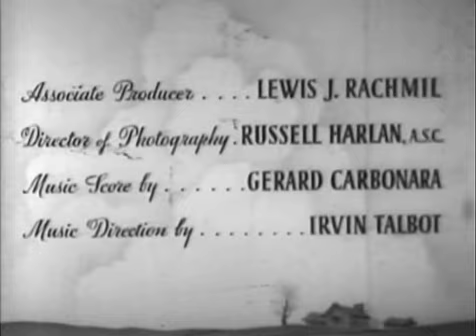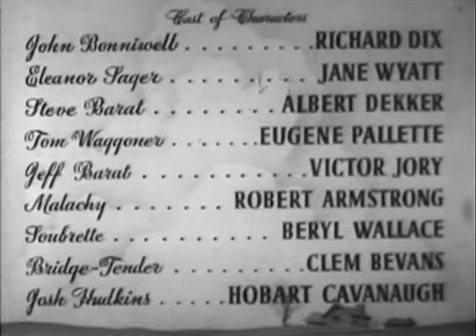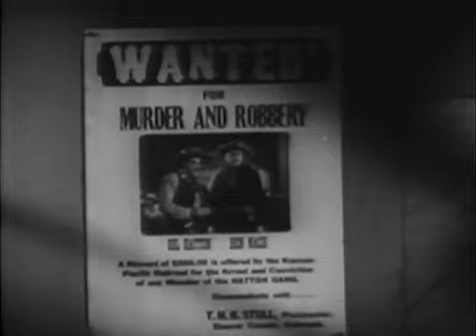The Kansan 1943 | Western | Full Movie with Richard Dix, Jane Wyatt, Albert Dekker, Eugene Pallette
Wounded while stopping the James gang from robbing the local bank, a cowboy wakes up in the hospital to find that he's been elected town marshal. He soon comes into conflict with the town banker, who controls everything in town and is squeezing the townspeople for every penny he can get out of them.

The Kansan is a 1943 Western film directed by George Archainbaud. The film is also known as Wagon Wheels in the United Kingdom.

Plot

In the late 1800s, the small town of Broken Lance in Kansas was also connected to the Pacific Railroad. John Bonniwell, a sniper and Civil War veteran en route to a gold mine in Oregon, is in transit when he thwarted a Jesse James gang raid on the local bank. He kills three gang members and drives the others to flight, while himself, wounded by gunfire, ends up in the hospital. There he was told that bank president Steve Barat had taken over the hospital costs for him. At the same time he learns that Barat has got him to be named sheriff of Broken Lance. John, who does not care about such a post, wants to cancel, but lets Eleanor Sager, who takes care of him carefully in the hospital, change his mind. The young woman is the owner of the only hotel in town. However, he quickly realizes that Steve Barat expects him to always act in his own way and to regard him as a compliant object of his machinations. In Broken Lance, Barat acts like its uncrowned king.

When he messes with Barat and makes it clear to him that he is unwilling to cover his dirty actions as an official, he realizes that this can amount to a life and death fight. The first trouble is already on the horizon when Barat charges an arbitrarily exorbitant fee, which the rancher John Wagoner is supposed to pay for driving his cattle across the banker's land. Although the herd owner has refused to pay, John has no intention of arresting him, as Barat requested.

When the Hatton gang raids town and starts a brawl in the Golden Prairie saloon, John arrests the gang members for causing disturbance. The next morning, however, they are free again, Barat has provided the bail. Shortly thereafter, Tom Wagoner is dead, the banker has hired the gang to murder him. While John is still investigating the circumstances that led to Tom's death, Barat fabricates a robbery on his own bank and persuades his brother Jeff to support him in his plan to discredit John. After John's return from the scene, he is informed of the mysterious bank robbery. At Eleanor's hotel, he meets Jeff with a suitcase and instinctively knows that something is wrong. However, he has no handle since Eleanor gives Jeff an alibi. When Eleanor confesses to Jeff that she loves John, Jeff gives himself a jerk and brings the suitcase with the money to John and admits his brother's plan. He does this because he genuinely loves Eleanor. When Steve finds out, he knows that the sheriff now has a real handle on him. However, he does not yet know that a telegram is on the way to Bonniwell stating that he has been charged with large-scale theft by the authorities in New York and that he has fled his arrest. Again he turns to Gil Hatton, the head of the Hatton gang, who is supposed to raid the city with his gang and kill John. When Jeff learns of this plan, he issues a warning to John. John knows that the gang is using a certain bridge to get into town and has it undermined. His plan works, a large part of the gang is buried by the bursting bridge parts – Jeff is also killed in this action.

With the rest of the gang, who have entered the city by another route, a fierce battle ensues that ends with the death of their leader and finally breaks the gang's morale. John has yet to recover from his numerous wounds in the hospital while Steve Barat has been extradited and awaits his punishment. When John hears music outside and wants to know from Eleanor what is being celebrated, she replies with a smile, in addition to the peace in Broken Lance, the people also celebrated their engagement.

Cast

Richard Dix as John Bonniwell
Jane Wyatt as Eleanor Sager
Albert Dekker as Steve Barat
Eugene Pallette as Tom Waggoner
Victor Jory as Jeff Barat
Robert Armstrong as Malachy
Beryl Wallace as Soubrette
Clem Bevans as Clem, the Bridge Tender
Hobart Cavanaugh as Mayor Josh Hudkins
Francis McDonald as Gil Hatton
Willie Best as Bones
Douglas Fowley as Ben Nash
Rod Cameron as Kelso, Cowhand
Eddy Waller as Ed Gilbert, Newspaper Editor
Ray Bennett as Messenger
Jason Robards Sr. as Bank Teller (uncredited)
George Reeves as Jesse James (uncredited)
Forrest Taylor as Doctor (uncredited)
Jack Norton as Saloon Drunk (uncredited)

Soundtrack

The King's Men – "Lullaby of the Herd" (Lyrics by Foster Carling, music by Phil Ohman)